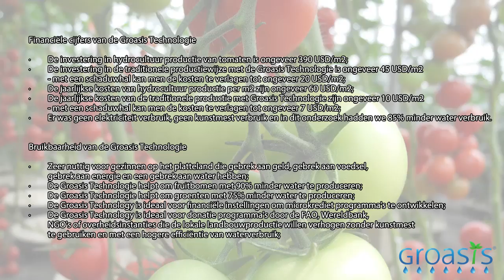Conclusions "More food with less water" - 85% less water and no fertilizers with Groasis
Check out the other episodes for more information of this project! too. For more information about our technology, visit our Do you want to use the Waterboxx plant cocoon too?

Bekijk de andere afleveringen voor meer informatie over dit project! Bezoek ook ons YouTube-kanaal voor het planten van bomen Voor meer informatie over onze technologie, bezoek onze Wilt u de Waterboxx plant cocoon ook gebruiken? Koop het in onze online winkel

Confira os outros episódios para obter mais informações sobre este projeto! Visite o nosso canal YouTube para plantação de árvores também. Para mais informações sobre nossa tecnologia, visite nosso Você quer usar o casulo da planta Waterboxx também?

Consultez les autres épisodes pour plus d'informations sur ce projet! Visitez aussi notre chaîne YouTube de plantation d'arbres Pour plus d'informations sur notre technologie, visitez notre site Web Voulez-vous utiliser le cocon de la plante Waterboxx aussi? Achetez-le sur notre boutique en ligne

¡Mira los otros episodios para obtener más información sobre este proyecto! Visite también nuestro canal de plantación de árboles en YouTube Para obtener más información acerca de nuestra tecnología, visite nuestro sitio web ¿Desea utilizar el capullo de plantas Waterboxx también? Adquiéralo en nuestra tienda en línea